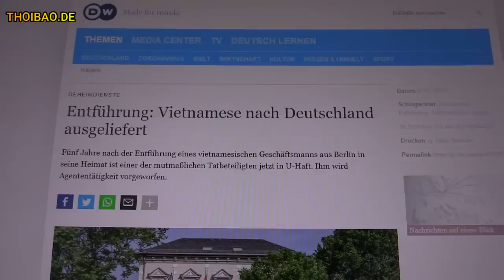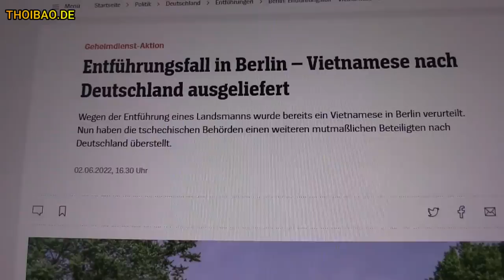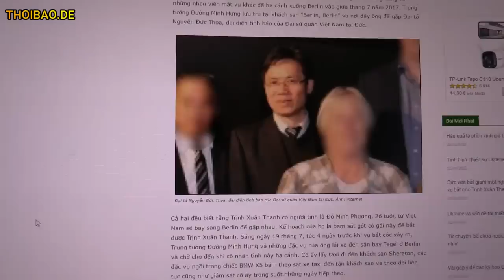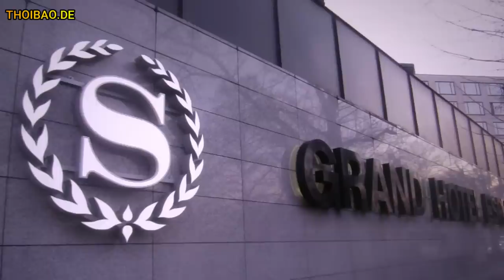Hãi hùng – Nơi nhốt gián điệp Việt Nam vừa bị dẫn độ sang Đức